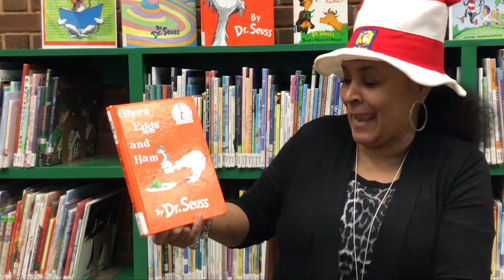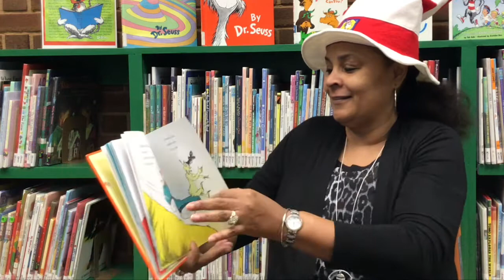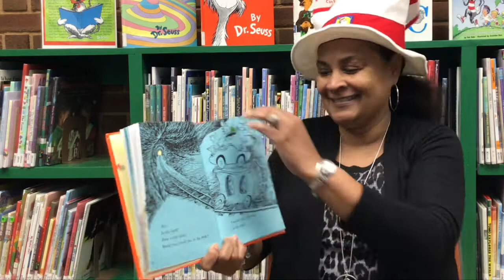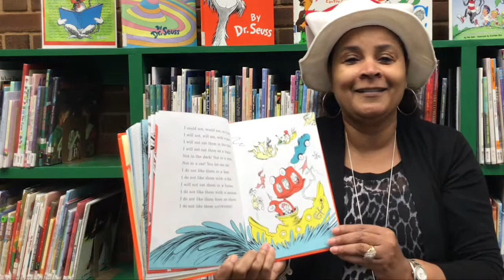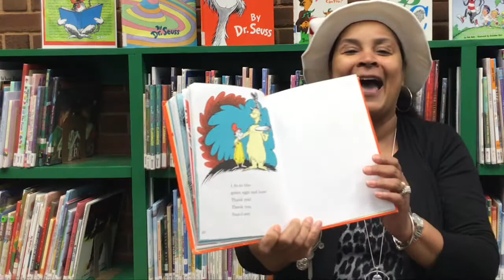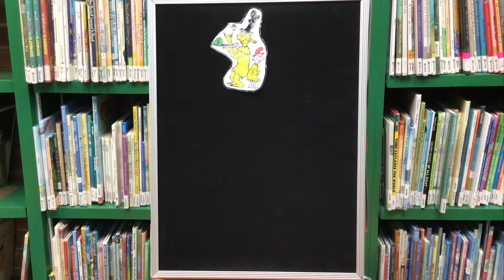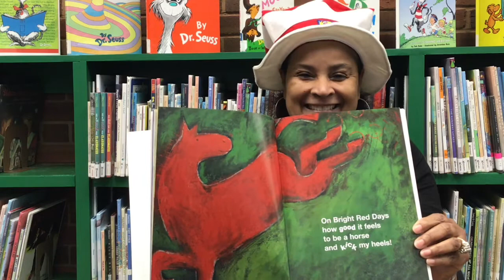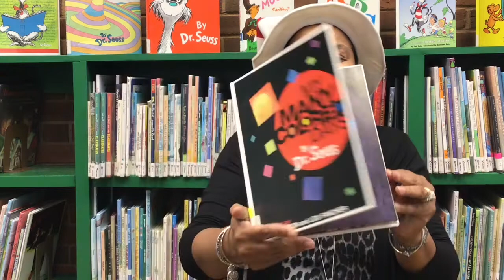“Happy Birthday, Dr. Seuss” Themed Story Time with Lee County Libraries 3.3.21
Today, we are celebrating Dr. Seuss's birthday! Happy Birthday, Dr. Seuss!

Our Books: "Green Eggs and Ham" by Dr. Seuss and "My Many Colored Days" by Dr. Seuss

Our Activities: "If You Like Dr. Seuss and You Know It" Song, and "Green Eggs and Ham" Flannel Board

Check out other story times and more on our channel!